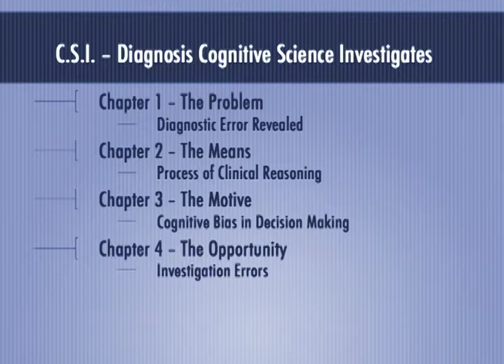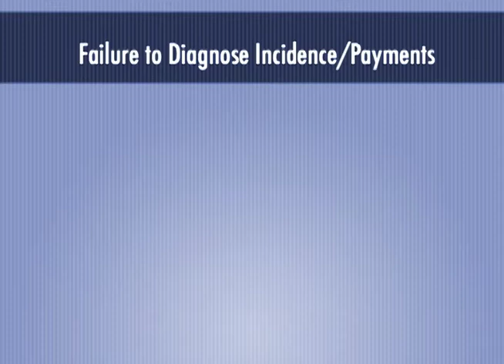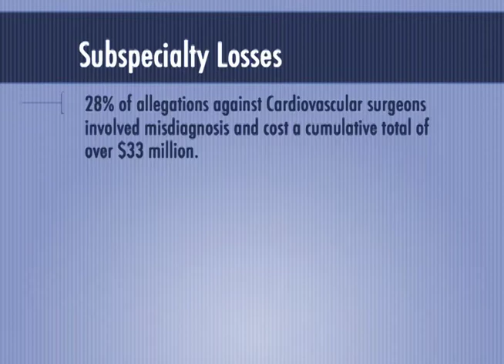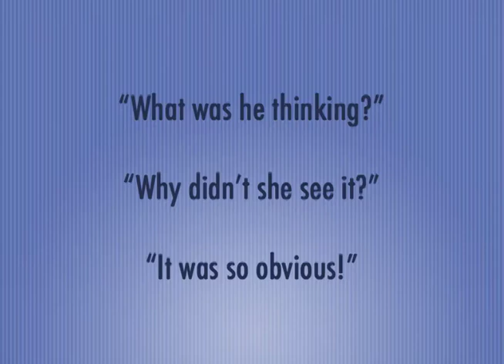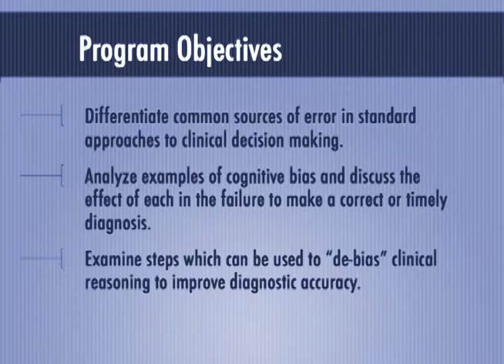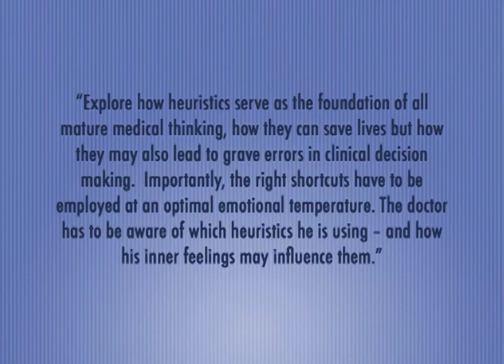MICA CSI Dx CH1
The Problem, Diagnostic Error Revealed.